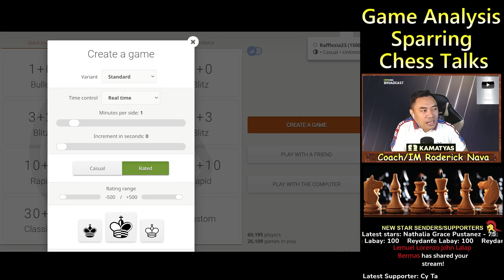IM Roderick Nava VS Arbzcallido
Sparring Game from live streaming